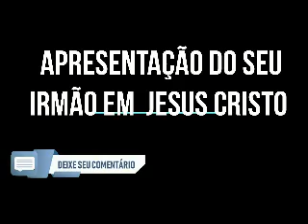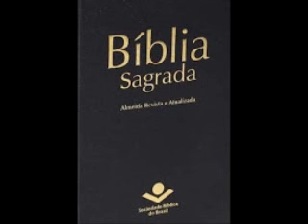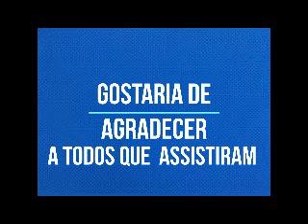EM FERVENTE ORAÇÃO É O QUE PRECISAMOS HOJE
UMA  REFLEXÃO COM  O  IRMÃO   LANTYERLINS